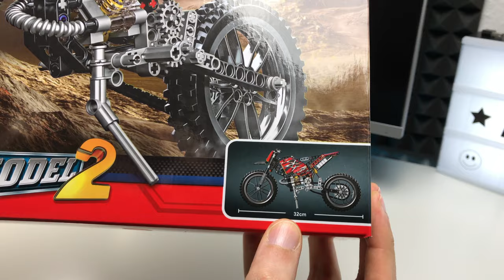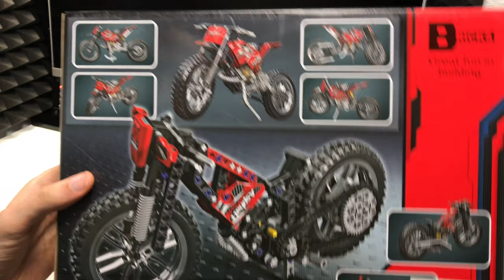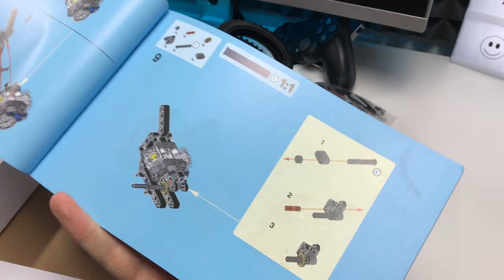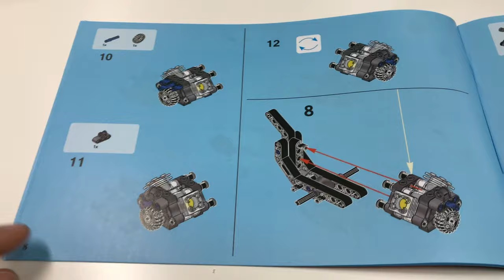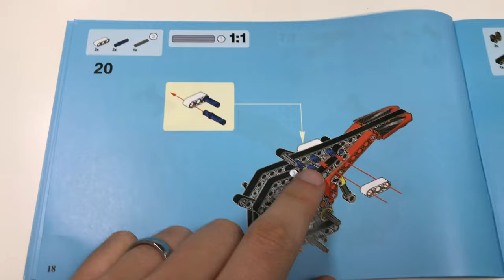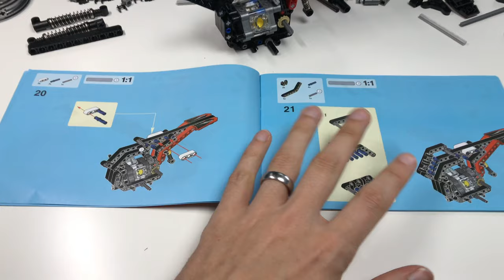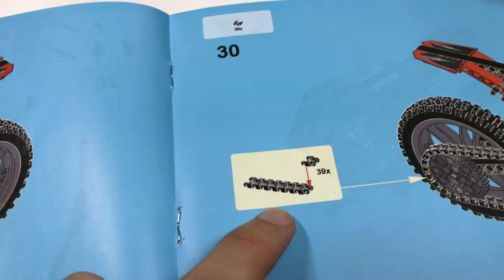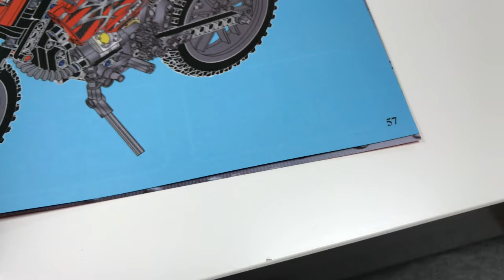DECOOL Mountain Motorcycle Set 3373 - Aufbau & REVIEW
--WEVIEW--
link:
name:
rating: 5/5
independent: yes